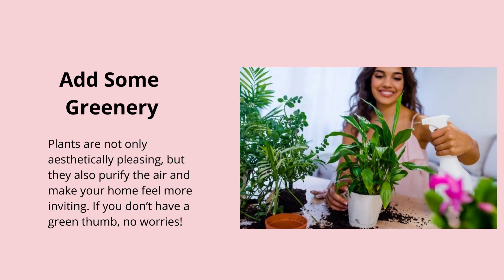Ways to Make Your Home Look Elegant on a Budget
Making your home look elegant doesn’t have to be expensive. In fact, there are many ways you can do it on a budget! In this blog post, we will discuss 9 easy and cheap tips that will help you make your home look more luxurious. So whether you’re looking to sell your home or just want to improve the way it looks, these ways to make your home look elegant on a budget will help you achieve the elegance you desire!